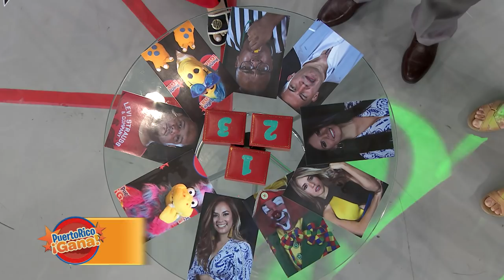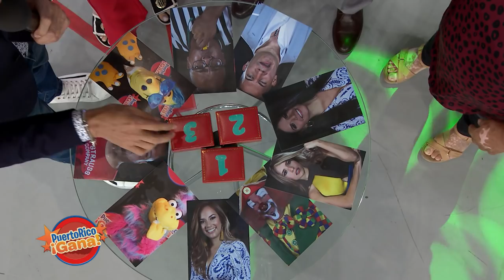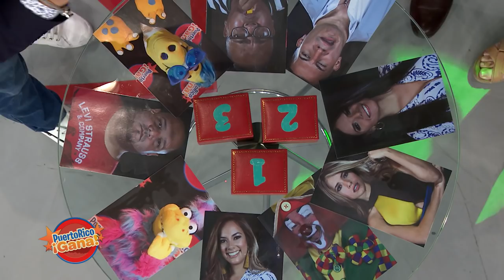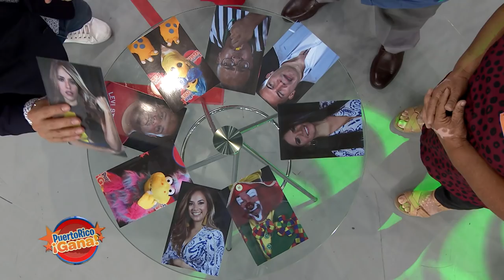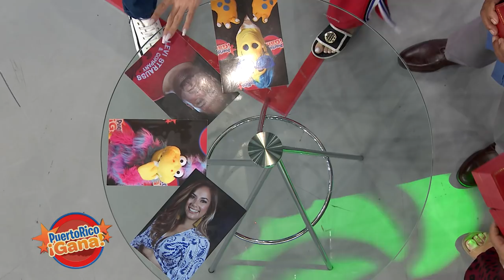Puerto Rico Gana - 6-24-2019- #2